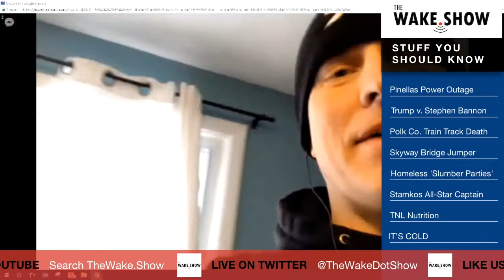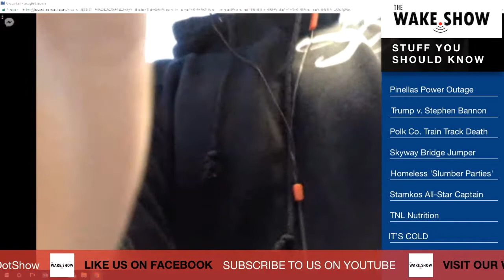TNL Nutrition Coaching - The Wake.Show with Fisher and Jonny Torres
After feeling good about his decision to give up alcohol for the month of January, Fisher gets a lesson from nutrition expert, Eric Stratman, on why he would have been much better off giving up his 2 liters of Diet Coke he drinks everyday.

For over 20 years businesses, organizations, and people have trusted Fisher with their events and their brands. He's been a paid endorser for such brands as Apple, Miller Lite, The Tampa Bay Times, AT&T, and dozens more.